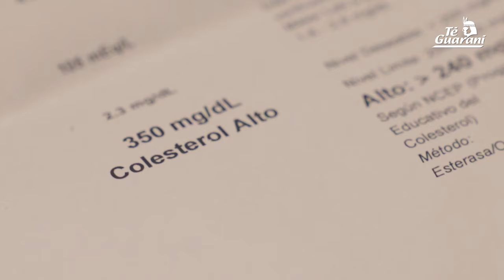Tomate un Coles té de Té Guarani.